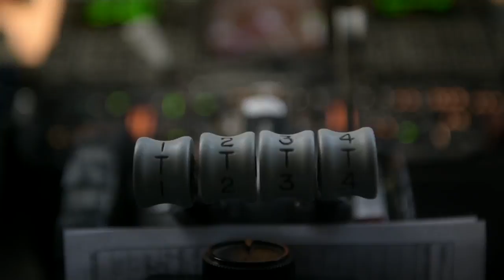Through Their Eyes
Mobility Guardian 17: "Through Their Eyes" takes a quick look at the exercise from the perspective of nine U.S. and international service members and how their role contributes to the Mobility Air Forces mission. Mobility Guardian is Air Mobility Command's premier exercise, providing an opportunity for the Mobility Air Forces to train with joint and international partners in airlift, air refueling, aeromedical evacuation and mobility support. The exercise is designed to sharpen skills in support of combatant commander requirements.